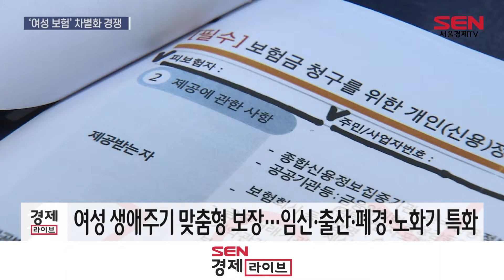“여성 고객 잡아라”…‘여성 보험’ 시장이 뜬다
[앵커]
여성 특화 보험을 둘러싼 보험사들의 경쟁이 치열해지고 있습니다. 여성의 사회 진출이 늘면서 여성 건강에 대한 사회적 관심이 높아진 영향인데요. 보험사들은 여성 고객을 잡기 위해 상품을 세분화하고, 보장범위를 확대하는 등 여성 보험 차별화에 힘을 쏟고 있습니다. 김도하 기자의 보도입니다.

[기자]
여성 질환뿐 아니라 여성의 생애주기에 맞춘 보장을 제공하는 ‘여성 특화 보험’ 시장이 커지고 있습니다.

여성의 초혼이 늦어지면서 평균 출산 연령이 높아지자 난임이나 노산 위험이 증가하는 점도 여성 보험 시장이 확대되는 배경입니다.

보험업계는 경제력이 높아진 여성들의 건강관리 수요를 선점하기 위해 여성암을 세분화하고, 암 전조 질환까지 보장하는 등 맞춤형 보험 상품을 개발해 내놓고 있습니다.

현대해상은 어제(5일) 임신과 출산, 폐경기, 노화기 등 여성의 생애 주기를 고려해 맞춤형 보장을 제공하는 여성건강보험을 출시했습니다. 임신·출산기에는 유방, 생식기, 갑상선, 비뇨 질환을, 폐경기에는 골 질환과 수면, 정신질환을, 노화기에는 근육, 관절, 뇌 질환을 집중적으로 보장하는 상품입니다.

유방암과 자궁암, 난소암 등 주요 여성 암의 전조 질환까지 보장하고, 업계 최초로 자궁경부암(HPV) 백신 접종 시 보험료를 할인해주며 경쟁력을 높였습니다.

ABL생명은 여성에게 많이 발생하는 암을 9개 영역으로 세분화한 여성건강보험을 내놨습니다. 여기에 난임치료를 위한 인공수정, 산후관리지원금 등을 특약으로 탑재해 임신 준비부터 출산 이후까지 보장 범위를 확대했습니다.

보험사들은 여성의 출산, 육아, 난임 치료까지 여성 특화 특약을 확대하고, 헬스케어 서비스를 탑재하는 등 차별화 경쟁이 치열합니다.

한화손해보험은 지난해 여성의 생애주기와 건강을 전문적으로 연구하는 ‘펨테크’ 연구소를 설립하며 여성 전문보험사로 입지를 다지고 있습니다.

한화손보는 생리, 임신, 출산, 갱년기 등 여성의 생애주기와 여성암 등을 연구해 여성 특화 위험에 집중한 상품을 설계해 라인업을 강화하고 있습니다.

여성 경제활동 인구가 늘고 기대수명이 증가하면서, 여성 보험 시장을 공략하기 위한 보험사들의 상품 경쟁은 더욱 치열해질 전망입니다.